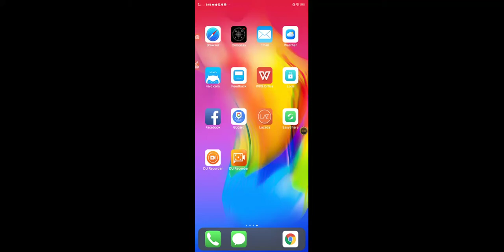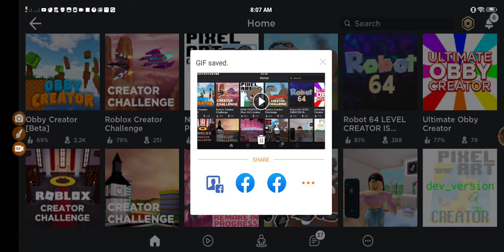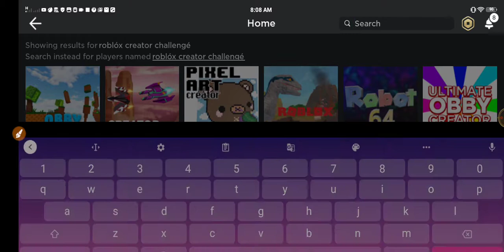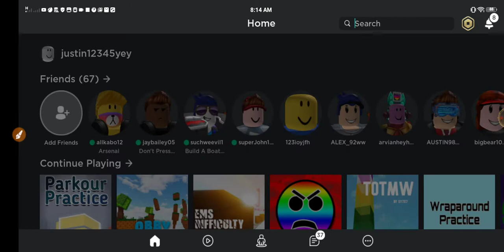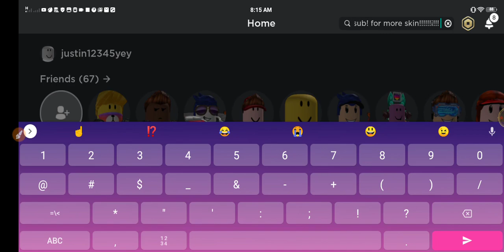How tó look cool in róblox móbile for frèé¹⁰⁰working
Cóol boy no.1 🌟

The end Bye¡!